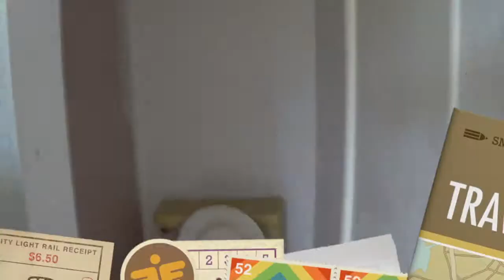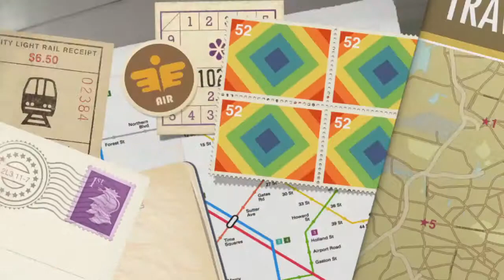133 Giraffe J&S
This video is about 133 Giraffe J&S